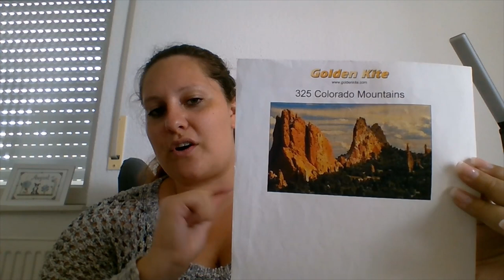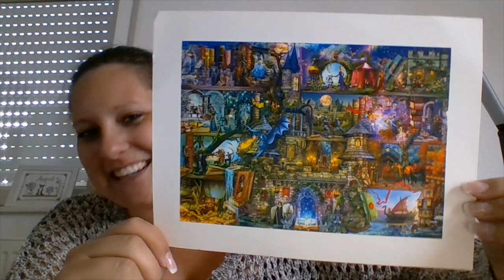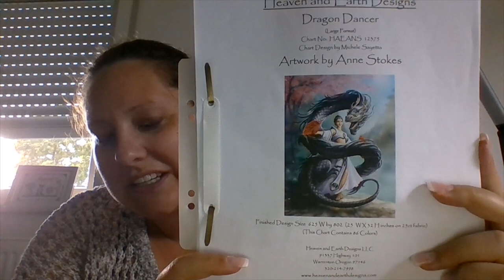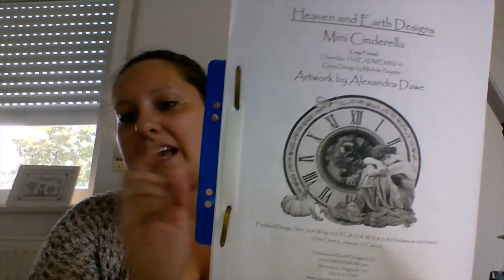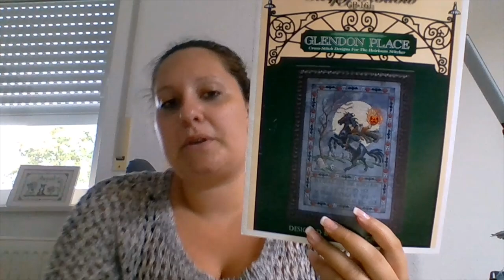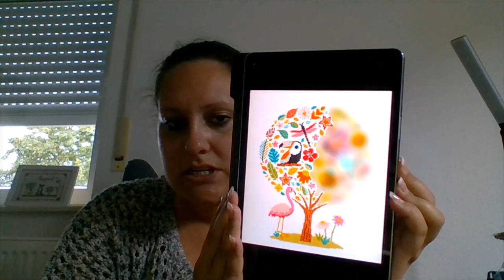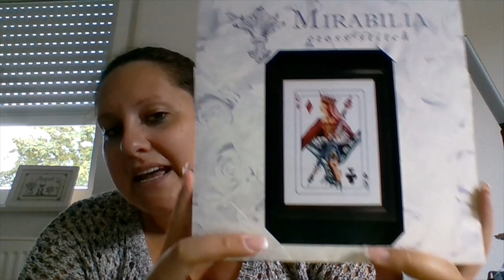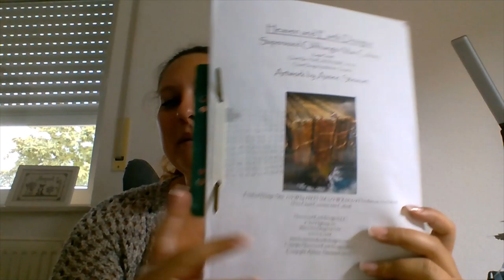flosstube extra - WIP Parade and Arbitrary August plans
Welcome to my next video. This time it is not an update video but instead a WiP parade and at the same time my plans for this years Arbitrary August. I show you all of my projects and talk about my year end plans as well as my plans for august.
Also, I'm back on Instagram so I plan to update there about once or twice a week. @needlecraft_dani
I'm always happy about any likes and comments and would love to answer. I hope you have wonderful stitchy time until I'll be back!!

The links to my projects where I could find them:
Four Seasons by Heaven and Earth Desgins, artwork by Jacek Yerka
Supersized Once Upon a Fairytale Max Color by Heaven and Earth Designs, artwork by Aimee Stewart
Mini Magic Mirror by Heaven and Earth Designs, artwork by Anne Stokes
Dragon Dancer by Heaven and Earth Designs, artwork by Anne Stokes
Storykeep The Frog Prince by Heaven and Earth Designs, artwork by Melanie Delon
Mini Katie and Kruncher by Heaven and Earth Designs, artwork by Hannah Lynn
Mini Cinderella by Heaven and Earth Designs, artwork by Alexandra Dawe
"Tiger Chilling Out" Dimensions kit
Twisted Band Sampler by Northern Expressions Needlework
Supersized Cliffhanger Max Color by Heaven and Earth Designs, artwork by Aimee Stewart

The shown needleminders are from:
Denkai Designs
Just Sew Heavenly